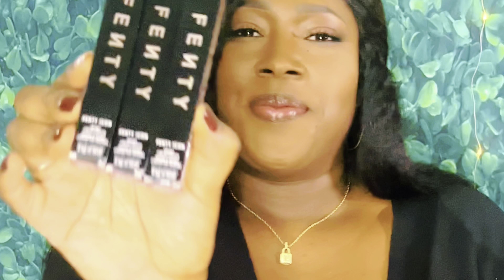Fenty Beauty Velvet💄Dark Skin Approved?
This is a partial FENTY velvet lipstick review. I'm a Pisces, Piseces.. We're always late because we be in our own world 🤣!! So I only hauled 3 of the Fentybeauty new Velvet lipsticks. I purchased The MVP the famous shade Rihanna wore at the Superbowl performance , Bread WINN'R and HBIC. I love both of the fenty beauty reds velvet lipsticks!!! HBIC is definitely my Favorite of the 2, on me!! The tint , shade and tone is gorgeous. The shade are very pigmented and goes on smooth. They definitely transfer. These are a satin like liquid lipstick These are NOT transfer proof, but they are still gorgeousness! My lips stained a little bit. I was able to completely remove with a cotton ball and makeup remover. I purchased all 3 on the Fenty Beauty website for $29 a piece. They also sell them at Sephora. The rest of the beat on my face is courtesy of Anastasia Beverly Hill -on the eye.
Marc Jacob genius gel foundation .
Fenty beauty concealer.
MAC cosmetics -blush ,highlighter and setting spray and setting spray .
Face powder-Black Radiance.
Scent of the day -Japanese Cherry blossom from Bath and Bodyworks layered with Shaghaf Oud- Swiss Arabian.
dark skin makeup. lip swatches fenty icon velvet liquid lipstick, new makeup. new makeup nykaa releases.

Instagram dark skin women. new at sephora. new makeup 2023.